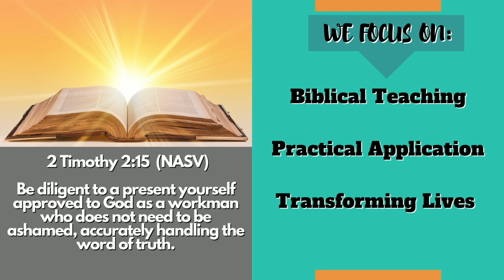The Spirit and Our Emotions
Join us every Tuesday for a video by Robin Brumfield with Truth Worth Living Ministries. This ministry focuses on Bible teaching, showing its relevance for living today through the ministry of the Word of God.

This message explains the emotions the Holy Spirit gives you and how they are to be expressed in your daily living.